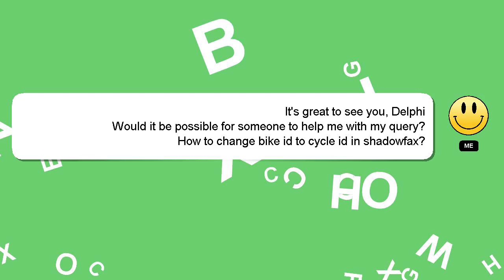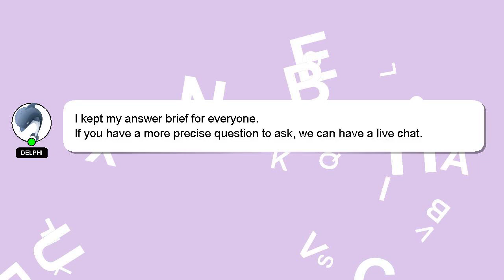How to change bike id to cycle id in shadowfax?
Allow me to introduce myself briefly, Greetings, my name is Delphi. I am at your disposal to help you with any questions you have. - How to change bike id to cycle id in shadowfax?

I will 'heart' your answer to show my gratitude for your contribution.

*1 What we are experimenting :*